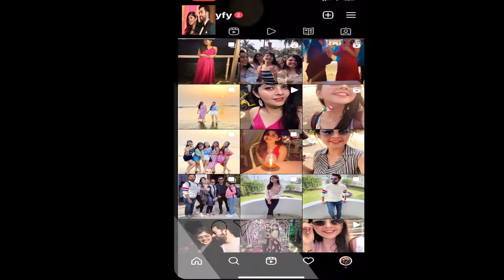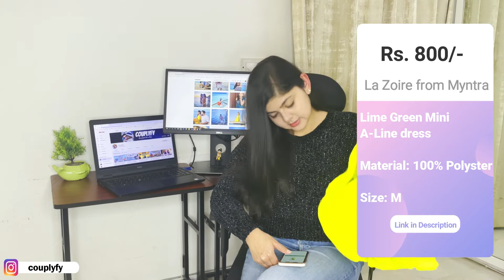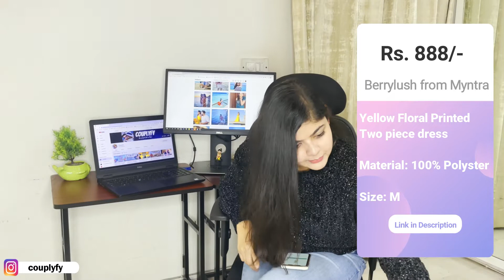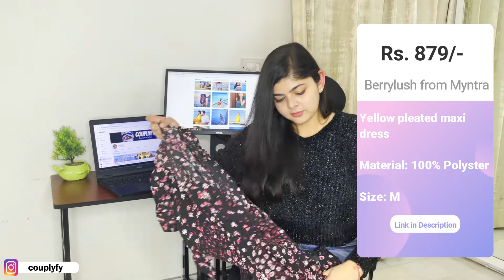Beach outfit Ideas | Where to shop for beach destination? | Myntra Online shopping | Beach Look Book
Welcome to Couplyfy,

This video is about my beach outfits that I wore on our Maldives trip and Goa trip. All the dresses are of different style and affordable. Also, most of them are easily available online. We have mentioned the rate and brand from where we did our online shopping.

Myntra
1. SCORPIUS Women Orange Printed Longline Shirt Style Top

2. Berrylush Pink Pleated Maxi Dress

3. HERE&NOW Women Classic White Striped Candy Striped Dress

4. DressBerry Woman Multi-colored Striped Belted Jumpsuit

5. Sera Off-White & Green Floral Printed Two-Piece Dress

6. Urbanic

7. La Zoire Lime Green Mini A-Line Dress

8. Berrylush Women White Printed Sheath Co-ordinated Dress

9. Berrylush Women Blue Printed Playsuit

10. Berrylush Yellow Floral Printed Two-Piece Dress

11. Urbanic

12. Berrylush Yellow Pleated Maxi Dress

13. Mirchi Fashion Women Black & White Polka Print Sarong

14. Urbanic (Link not available)

Do watch the Maldives playlist, if you plan to go to Maldives.

Here are some of the products which we would recommend you to have while travelling or for your daily essentials or even some random stuff which turned out to be quite useful.

Copyright:
Everything you see on this video was created by us (Muskan & Akshay). Please do not use any photos or content without our permission.